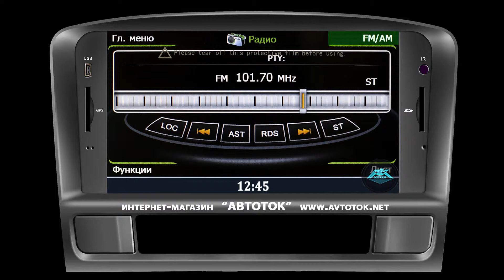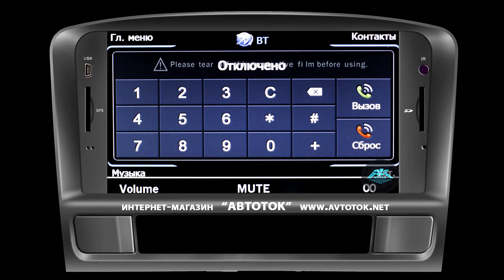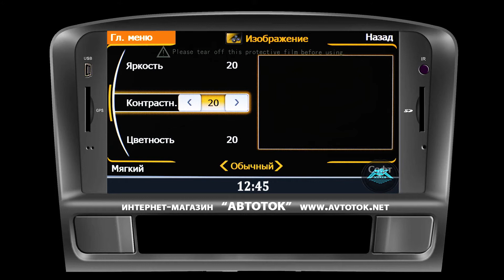Opel Astra J S100